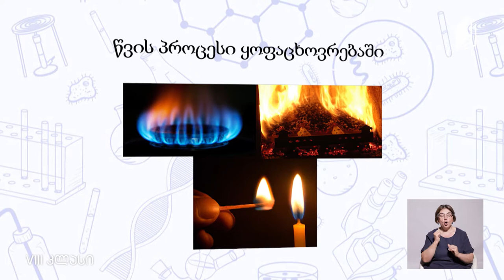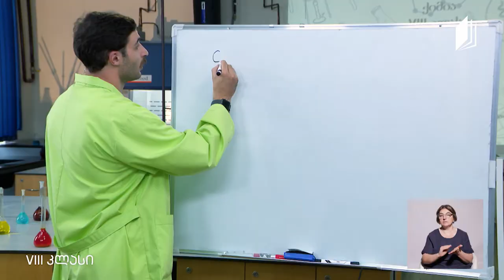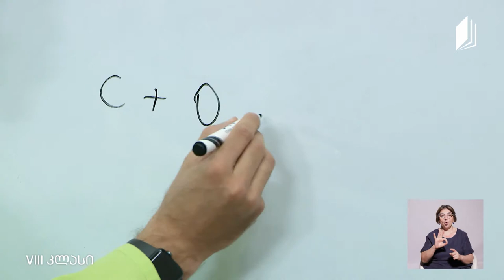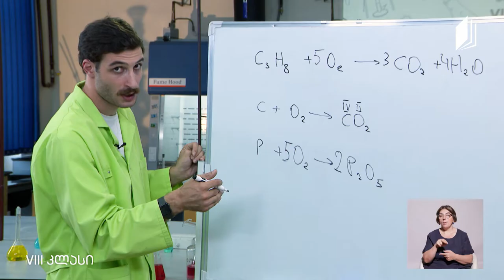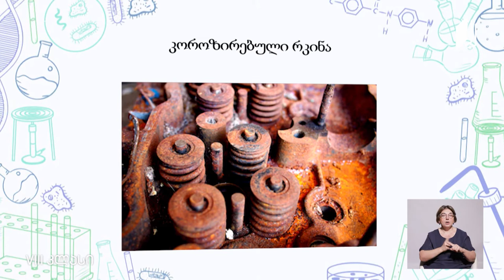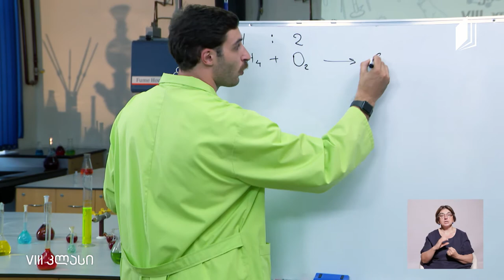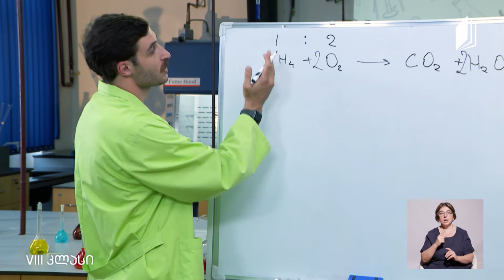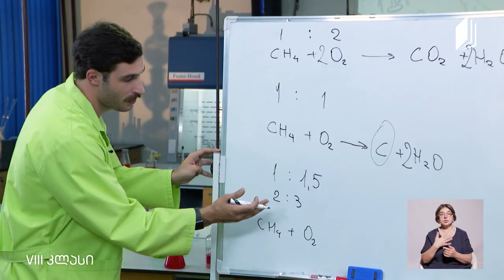ქიმია VIII კლასი - ჰაერი - წვა და ჟანგვა